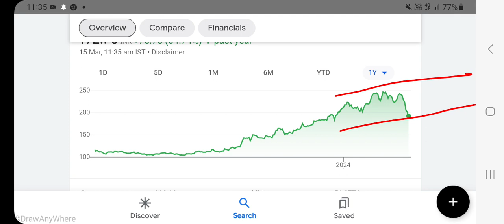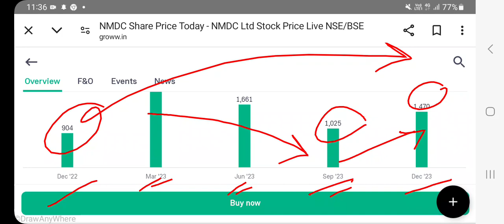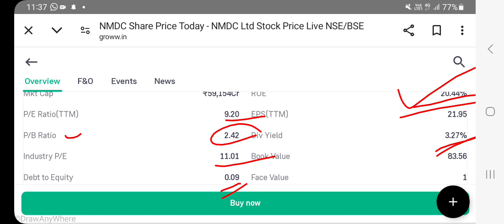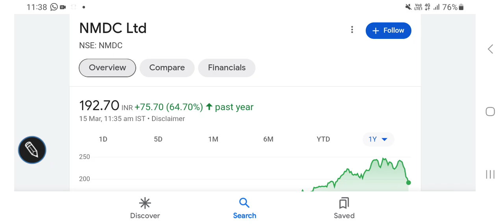NMDC ltd share price latest updates, resistance & support levels, financial report, valuations?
other keywords:
Stock analysis
Multibagger stocks
Penny stocks
Valuations of a stock
Dividend
Buyback
Stock split
Bonus issue
Fundamentals
Valuations
Shareholding
Technical chart analysis
Chart trends
Financial results
Quarterly & annual performance
Profit & revenue
Balance sheet
equity investment
Gold investment
Lumpsum & SIP INVESTMENT
Portfolio building
Wealth creation